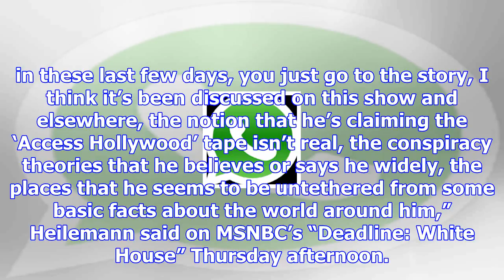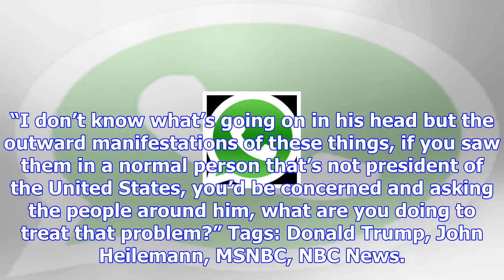Nbc news analyst claims trump needs mental ‘treatment’ [video]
NBC News analyst John Heilemann claimed on Thursday that President Trump is mentally ill to the poin...